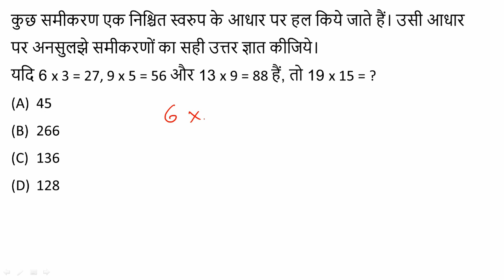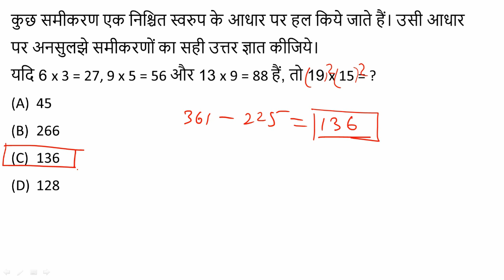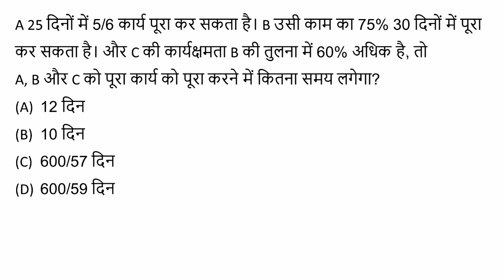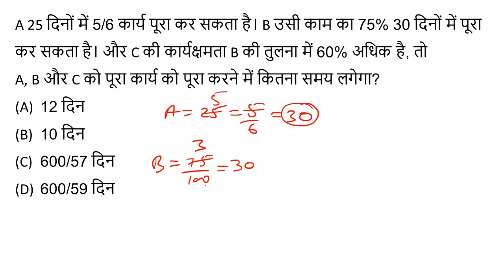Alligation and Mixture || दूध और पानी वाला Math || Problems on Alligation and Mixture